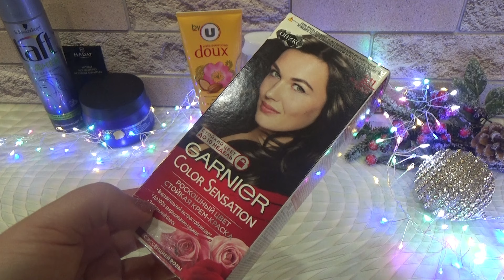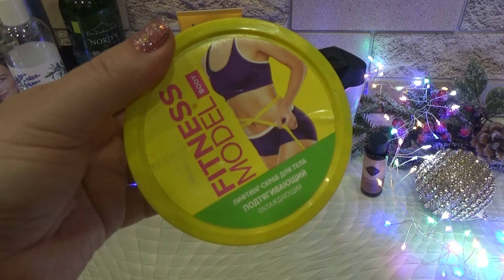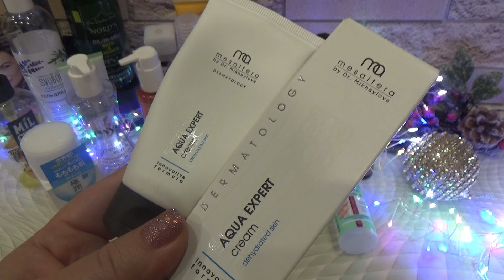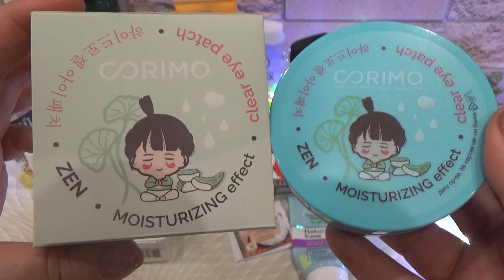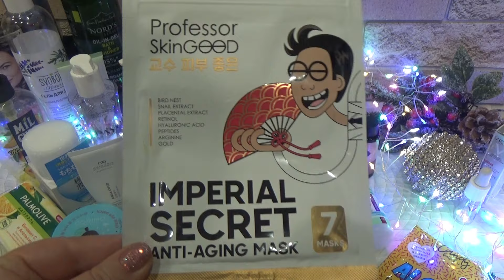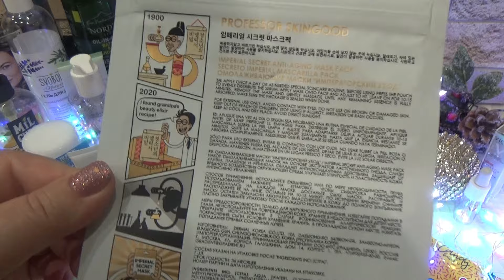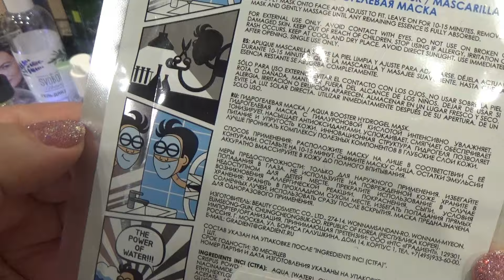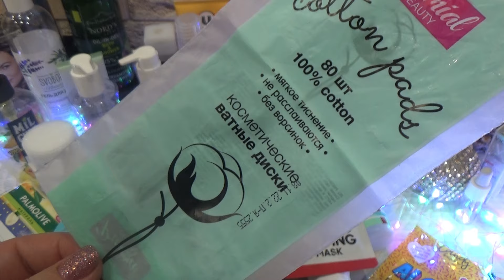Пустые баночки Декабрь 2023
Всем привет! Сегодня покажу пустые баночки за декабрь.